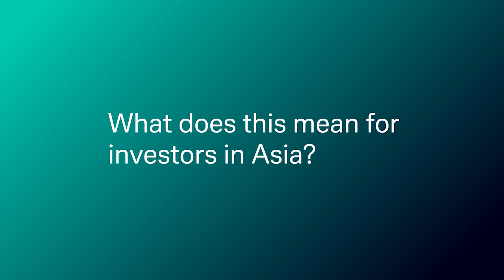How are algorithms making trading better?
Deutsche Bank’s APAC CO-Head of Equity Execution Hani Shalabi discusses how advances in execution capability are making trading better and what this means for Asian investors in this Asia Takeaway.